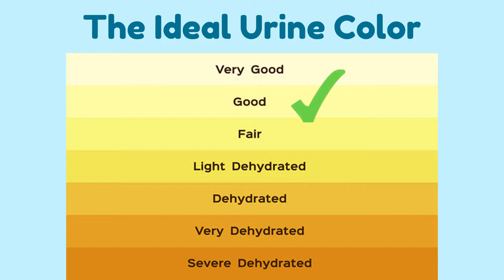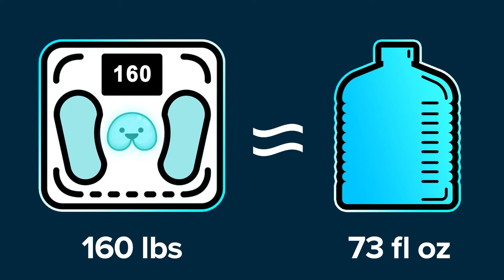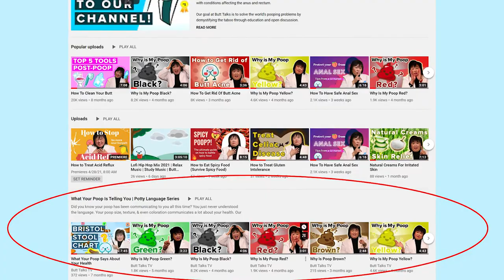Why Is My Urine Clear?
Is your urine crystal clear? Did you know your urine has been trying to communicate with you all this time, you just never understood the message. The ideal color of urine should be a light yellow amberish. The color of your urine depends on multiple factors such as:
-Diet
-Medications
-And your hydration levels

Today, we’ll discuss what makes your pee clear and what you can do about it!

MY FAVORITE REUSABLE WATER BOTTLES:
Timemarker Water Bottle ➤